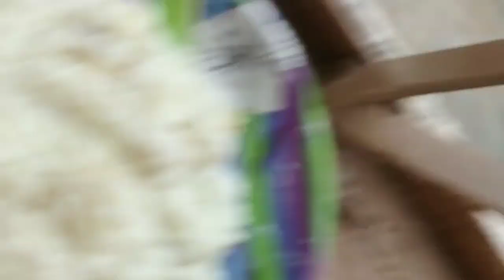A Day in My Daughter's Life#Toddlers Daily Routine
A Day My in Daughter's Life#Toddlers Daily Routine